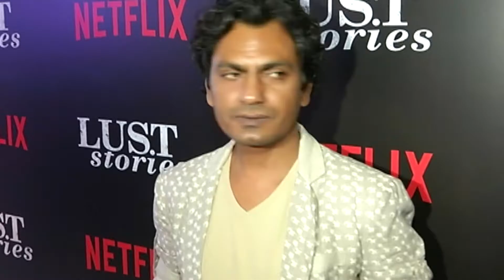Bollywood Celebs At the Special Screening Of Netflix movie, Lust Stories